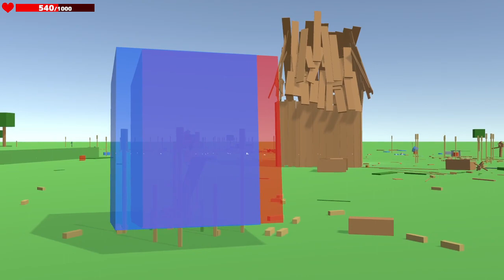Primitierでスライムを合成してみた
VRサンドボックスゲームPrimitier(プリミティア)で
2匹のスライムを力技で無理やり合成してみました
合成されたスライムがどうなったのかは動画をご覧ください

大田マトさん制作の
VRサンドボックスゲーム Primitier のプレイ動画です

■大江ええるプロフィール

未来から来たバーチャル小学生OL
2019/7/24デビューのVtuber

この時代のことを勉強するために時空を超えてやってきた
生活費を稼ぐためにクラウドソーシングをしつつ
Vtuber活動を行っている